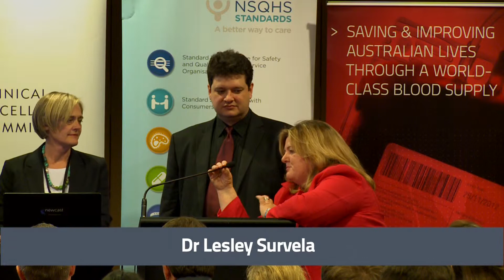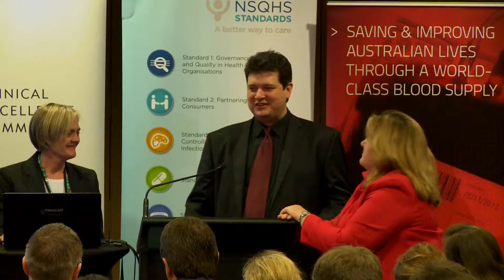Mr O'Halloran, Dr Survela & Ms Stewart, Q&A, 2013 National Blood Symposium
National Blood Symposium, Sydney, 23 September 2013:

Mr Peter O'Halloran, Executive Director NBA, Ms Kim Stewart, Director, NSW Office of the Chief Health Officer and Dr Lesley Survela from Westmead Hospital NSW, Australia respond to questions on minimising unnecessary wastage on blood and blood products.